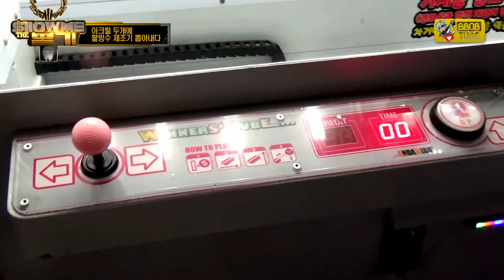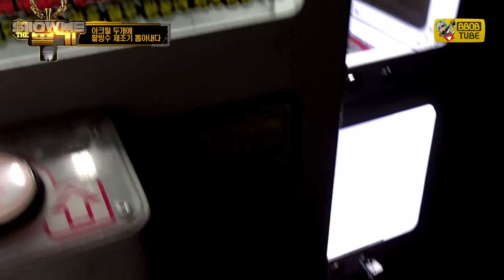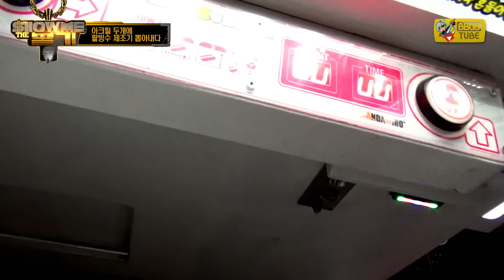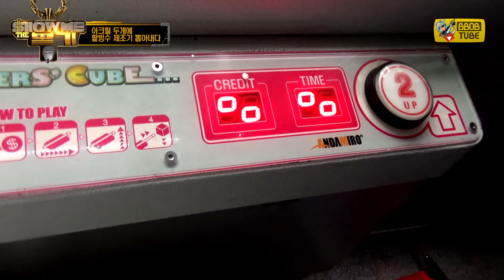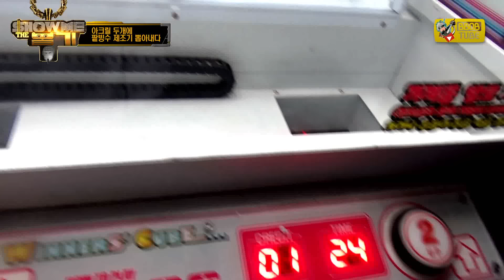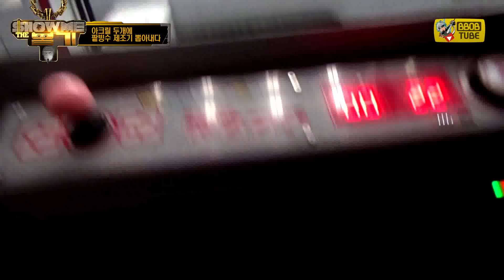아크릴 두개 공략에 팥빙수 제조기 뽑아내고 빙수해먹자!